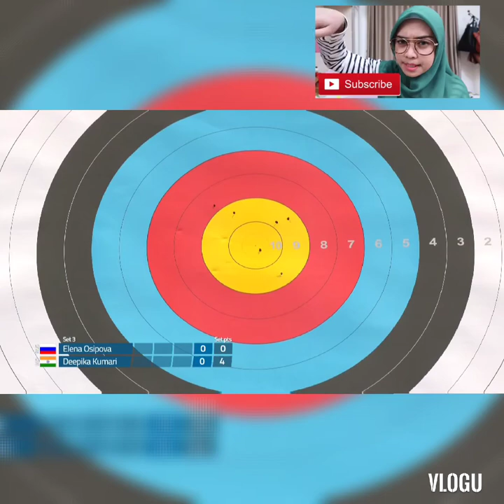awesome 😎😎 competition 🤣 ELENA Osipova v Deepika Kumari recurve woman gold 🥇🪙